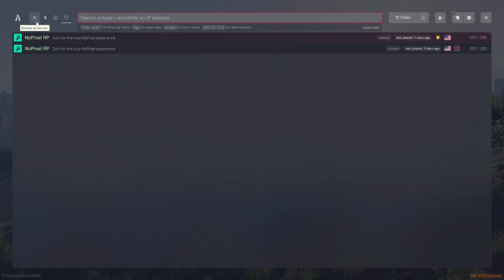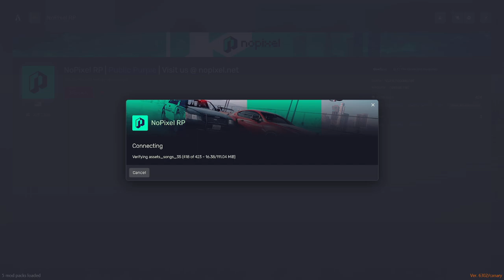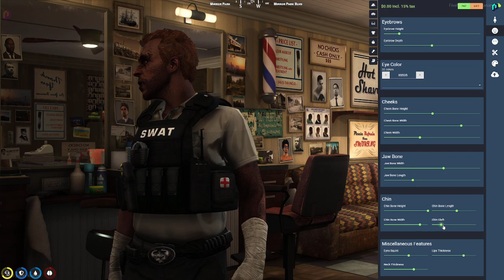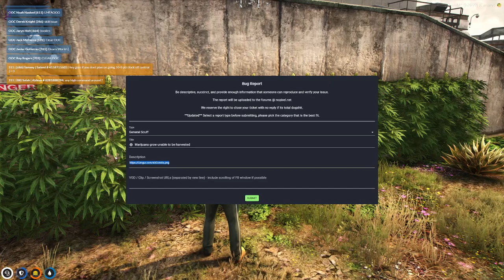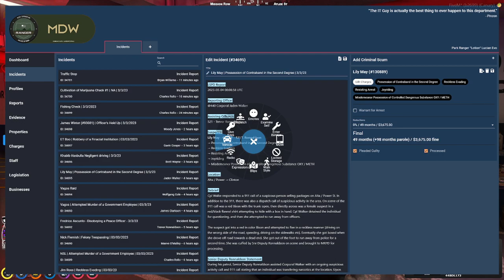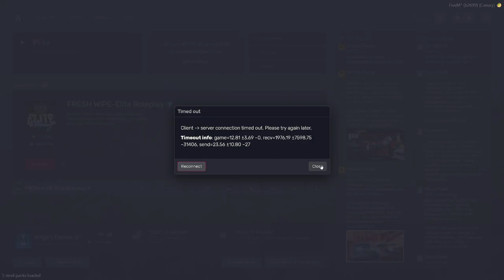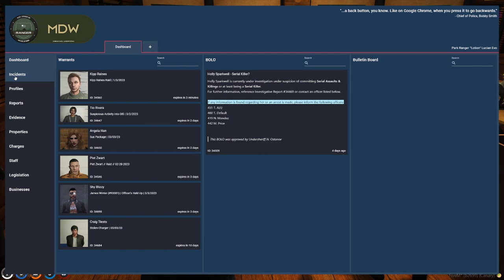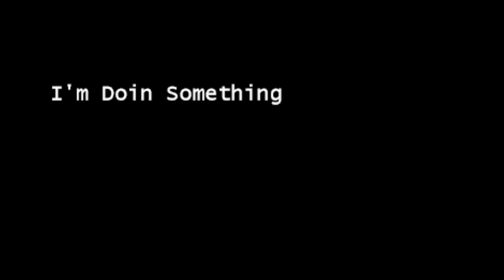Lucian Evo | Shadow Secretary | Nopixel